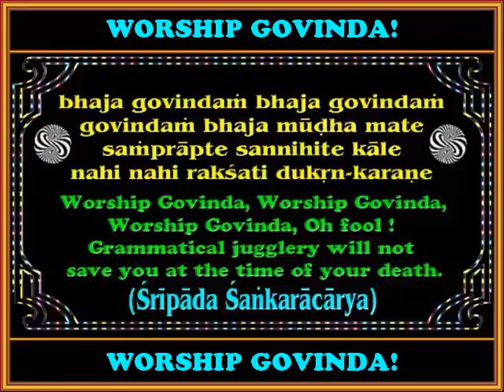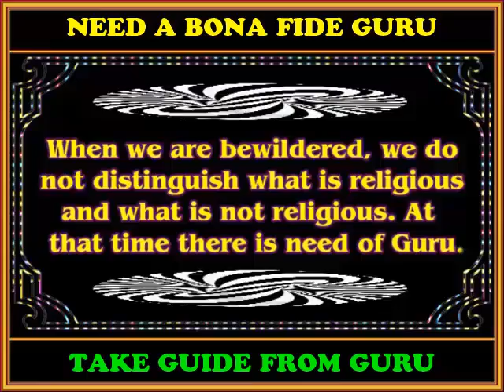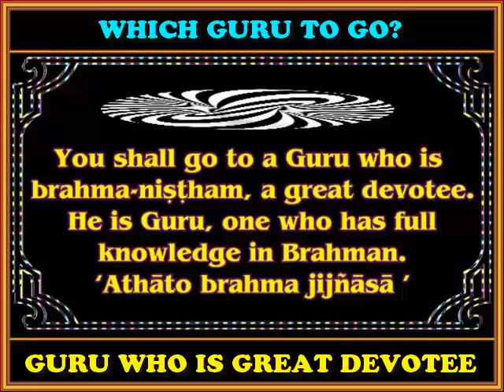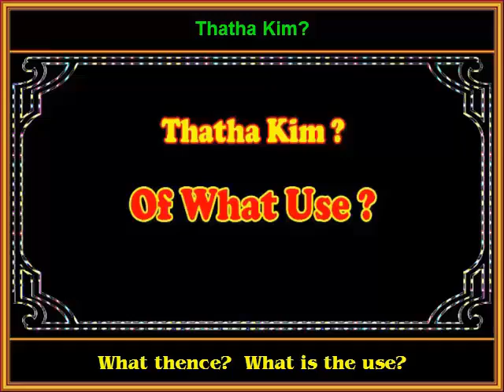GURU ASHTAKAM - BY ADI SANKARACHARYA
A HUMBLE OFFERING TO HIS DIVINE GRACE A.C.BHAKTI VEDANTA SWAMI SRILA PRABHUPADA
who inspired this entire world to take up the PATH OF BHAKTI YOGA to the SUPREME PERSONALITY OF GODHEAD - SRI KRISHNA
(ete camsa-kalah pumsah Krishnas tu Bhagavan Svayam - Srimad Bhagavatam - 1.3.28)

GURU ASHTAKAM  (Gurvastakam) - By Adi Sankaracharya
Importance of Surrendering to Guru's Lotus Feet

Sareeram suroopam, thadha vaa kalathram,
Yasacharu chithram, dhanam Meru thulyam,
Manaschenna lagnam Gurorangri padme,
Thatha kim, Thatha Kim, Thatha kim, Thatha kim. 1

Even if you have a robust body, a beautiful wife,
Excellent and varied fame and wealth enormous and stable, comparable to Mount Meru,
But if one's mind be not attached to the lotus feet of the Spiritual Master,
What is the use? What is the use? What is the use? And What is the use?

Kalathram, dhanam, puthrapauthradhi sarvam,
Grrham, baandhavaa, sarva megatthi jaatham,
Thatha kim, Thatha Kim, Thatha kim, Thatha kim.  2

Even if you have a wife, wealth, children and grandchildren and all these,
House, relations/kindred and are born in an elite family and the host of all these,

Shadangaadhi vedho, mukhe sasra vidhyaa,
Kavithvaadhi gadhyam, supadhyam karothi,
Thatha kim, Thatha Kim, Thatha kim, Thatha kim. 3

Even if the six limbs of the Vedas and all the knowledge of the sciences are on your lips,
And may have the gift of poesy and may compose excellent prose and poetry,

Videseshu maanya, swadeseshu danya,
Sadaachaara vrutheshu, matho na chaanya,
Thatha kim, Thatha Kim, Thatha kim, Thatha kim. 4

Even if one I am greatly honored abroad and fortunte in my homeland,
And greatly regarded in virtues of righteous conduct that none can excel me,

Sharaa mandale bhoopa bhoopaala vrundhai,
Sadaa sevitham yasya paadaaravindam,
Thatha kim, Thatha Kim, Thatha kim, Thatha kim. 5

Even if great kings and emperors of the world,
Constantly extol, adorn and serve your lotus like feet,

Yasho me gatham bikshu daana prathaapa,
Jagadvasthu sarvam kare yath prasadaatha,
Thatha kim, Thatha Kim, Thatha kim, Thatha kim. 6

Even if my repute has spread in all quarters by virtue of my glorious philanthropy and prowess,
And all the things of the world are in my hands as a reward of these virtues,

Na bhoge, na yoge, na vaa vaajiraajam,
Na kaanthaa mukhe naiva vitheshu chitham,
Thatha kim, Thatha Kim, Thatha kim, Thatha kim. 7

Not in enjoyment (dispassioned), not in meditation (concentration) nor in the multitudes of horses (the riches of the king),
Nor in the enchanting face of the beloved, nor in opulence does the mind dwells,

Aranye na vaa swasya, gehe na karye,
Na dehe mano varthathe me tvanargye,
Thatha kim, Thatha Kim, Thatha kim, Thatha kim. 8

Even if your you do not desire the charm of  living in the forest nor in your own home,
Nor indulge in prescribed activities nor care for the body nor the invaluable or precious things,

Phalasruthi:
Guror ashtakam yappadeth punya dhehi,
Yathir, bhoopathir, brahmacharee chaa gehi,
Labeth vaanchithaartham padam brahma samgnam,
Guruo ruktha vakye, mano yasya lagnam.

Result of reading:
That blessed person who reads this octet of the Spiritual Master,
Be he a saint, king, bachelor or householder,
He would get the great gift of attainment of the Supreme Personality of Godhead, Sri Krishna,
If his mind gets attached to the words of his Spiritual Master.